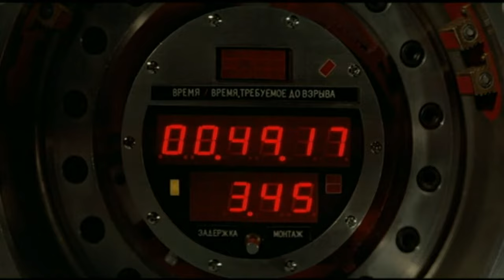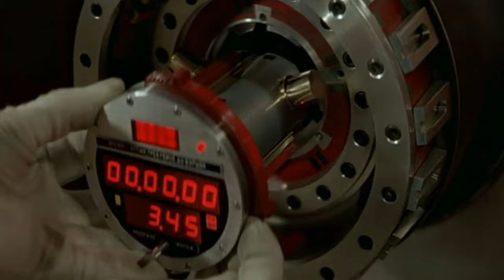Octopussy Soundtrack All Time High Rita Coolidge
Main Soundtrack To The 13th James Bond Film.